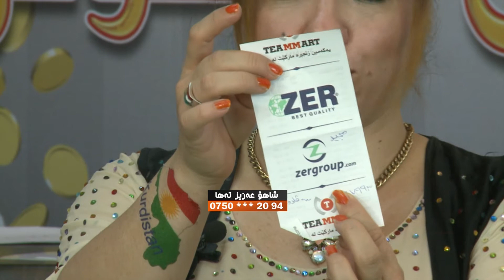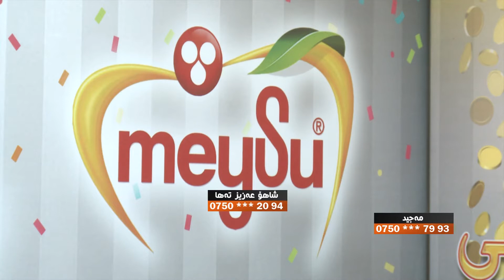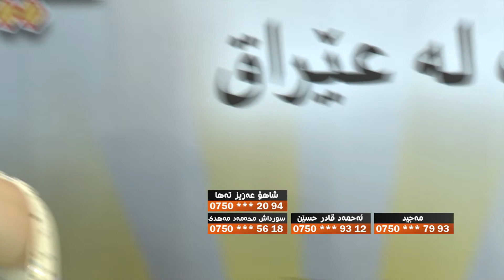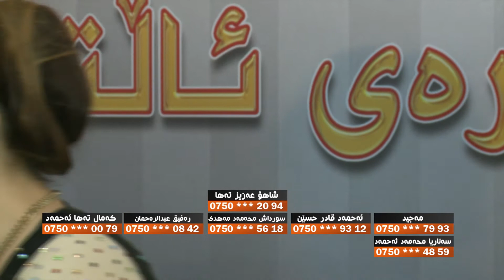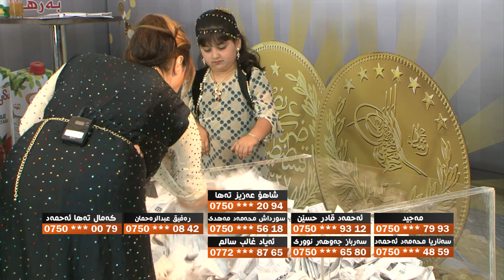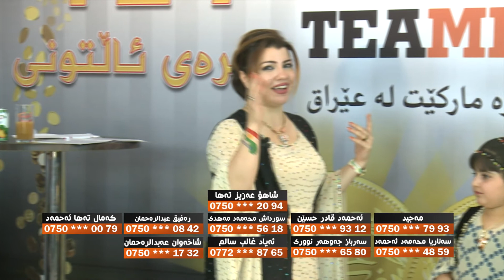تيروپشكی ڕاكێشانی 121 لیره‌ی ئاڵتونی ( ئه‌ڵقه‌ی یه‌كه‌م )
تیم مارت
به‌ره‌وخۆماڵی چوونه‌ له‌كارمه‌ند و به‌رهه‌م بوونه‌